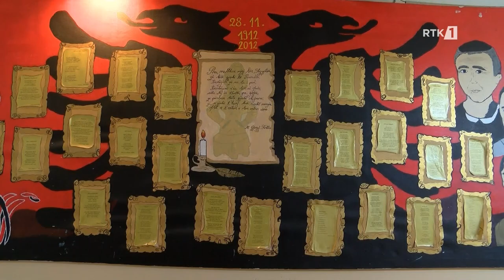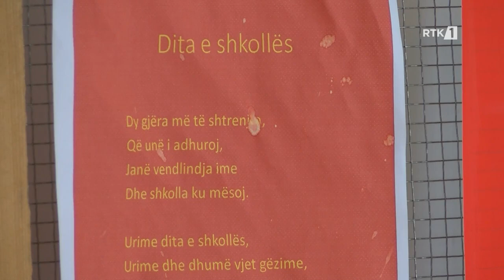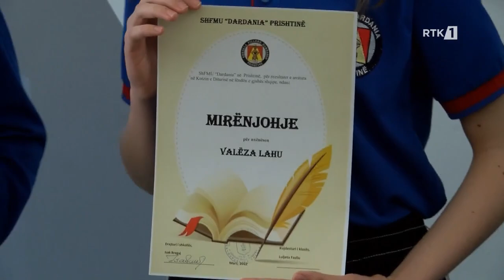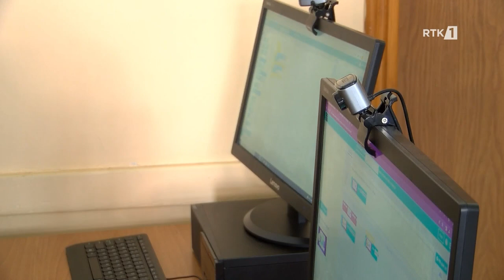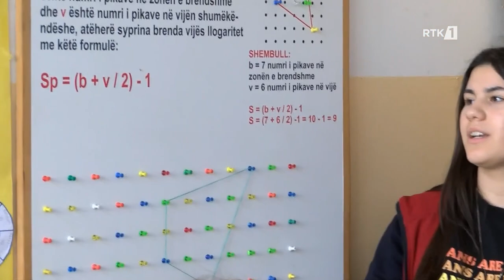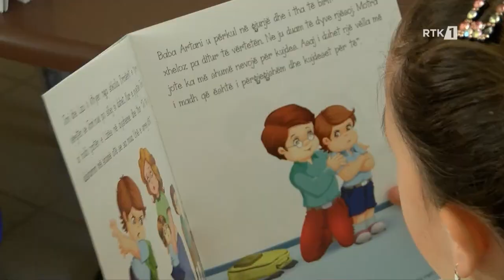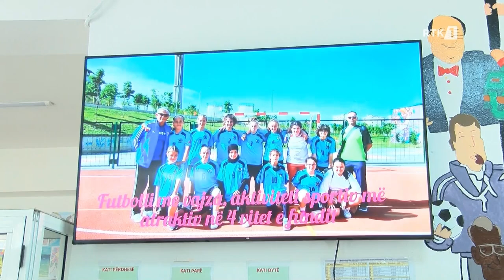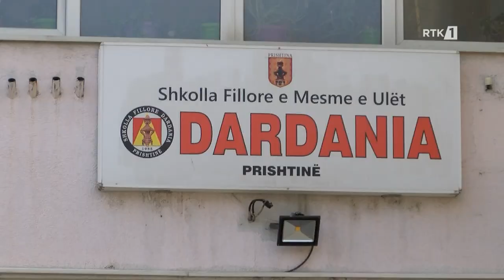Kutia Magjike 01.07.2023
𝐅𝐨𝐥𝐥𝐨𝐰 𝐑𝐓𝐊: Kutia Magjike 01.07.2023
𝐖𝐄𝐁: 𝐫𝐭𝐤𝐥𝐢𝐯𝐞.𝐜𝐨𝐦